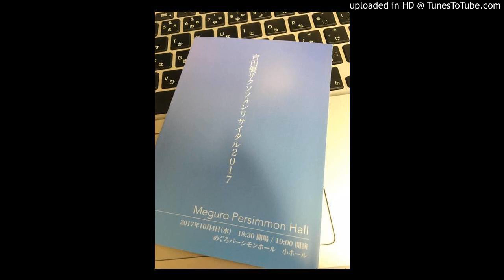12_エコーズ・フロム・ア・ディスタント・ランド_Bドビンズ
吉田優サクソフォンリサイタル2017
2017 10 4 めぐろパーシモンホール　小ホール
Saxophone　吉田優 Yu Yoshida
Piano　原田愛 Ai Harada